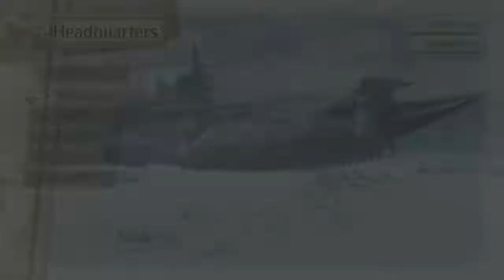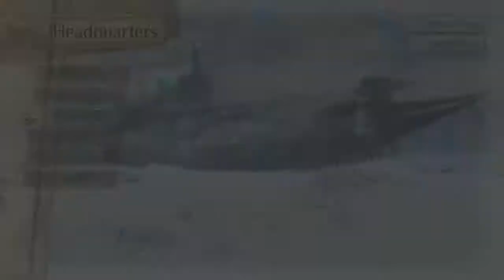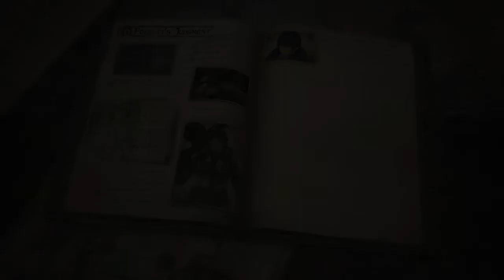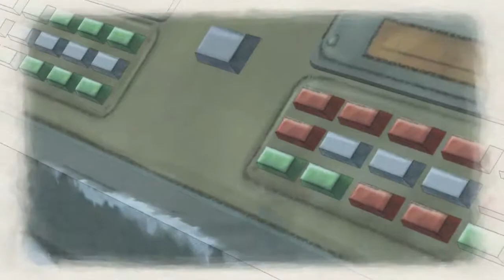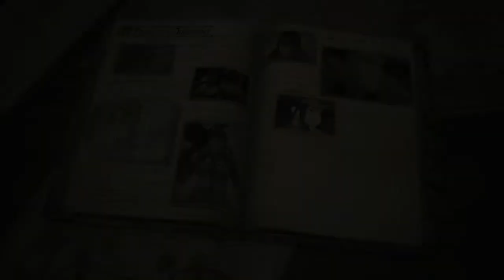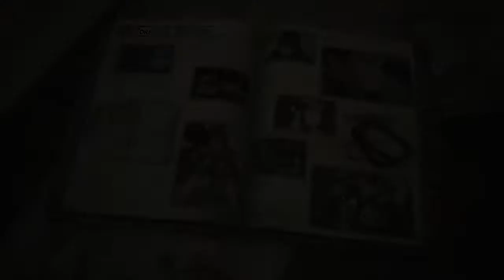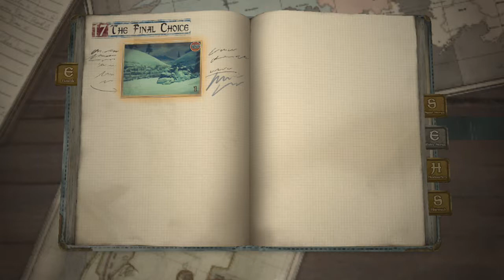Valkyria Chronicles 4 MATURE Let's Play [English] - Part 93 --- Just Sayin' (Switch)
Like most of these ridiculously long, story-driven JRPs, the women make up for it.  We get Raz and Godwin to their point and now, Raz gets shot up trying to bring down the generator, which he does.  Leena starts freaking because, you know, woman without her man.  I then make mention that we probably would have been better off as a team if Leena didn't spy for the Empire.  Sega owns the rights, not me.